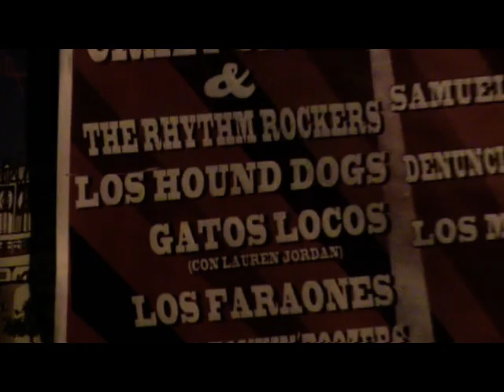Alas De Plata (Gatos Locos)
Tema interpretado  por el grupo catalán Gatos Locos en su actuación en el Gastrorock de Sada.